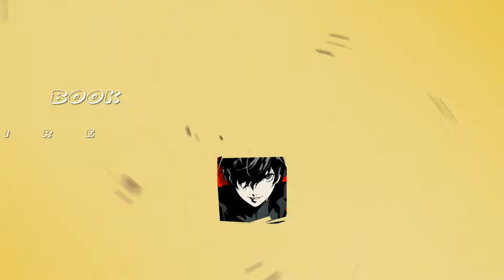Lethal League Gate Guardian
Just messing around in Lethal league